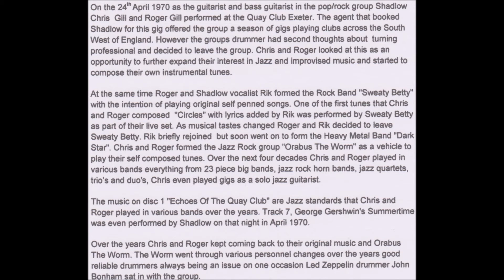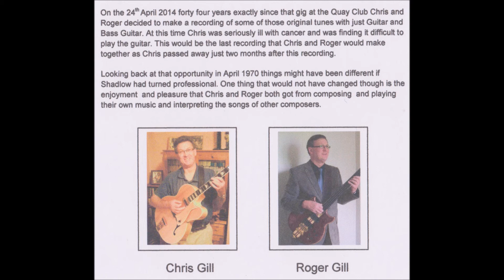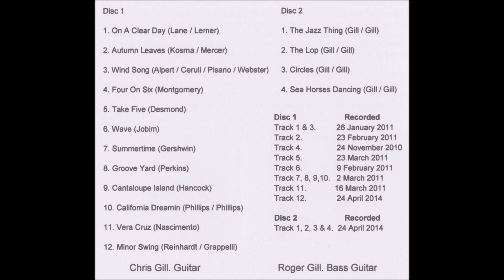Chris Gill and Roger Gill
Orabus The Worm. Chris Gill (Jazz Guitar), Roger Gill (Electric fretless Bass Guitar). The Jazz Thing.